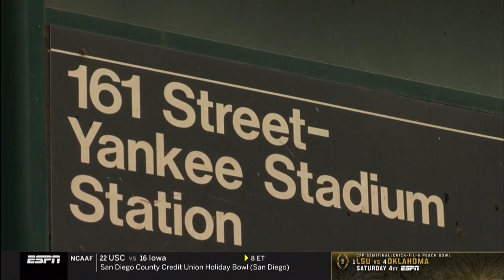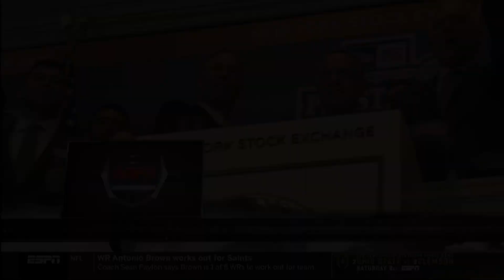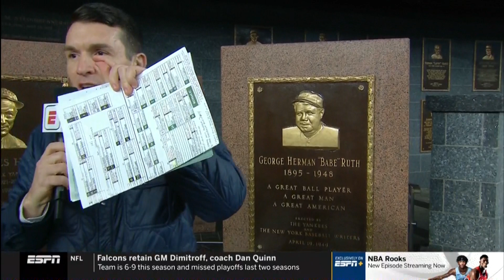2019 Pinstripe Bowl (Michigan St. v Wake Forest) One Hour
Bright Lights, Big City and football.  There are no longer too many high level college football games in New York but the Pinstripe Bowl has become a popular destination for Big Ten and ACC teams every December.  This year, the overperforming Wake Forest Demon Deacons meet the underperforming Michigan State Spartans in a game where motivation won't be a question.  Each team is anxious to shed its perceived disrespect, emerge victorious and provide some momentum for next year.  QB's Jamie Newman and Brian Lewerke lead each offense so sit back, relax, and enjoy Gotham's annual football game.  This one was a good one.